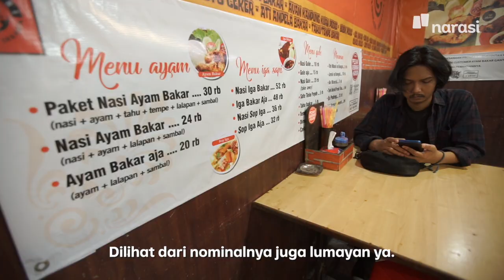Rp100.000 Dapet Apa aja di Jaksel dan Jaktim (Official Trailer) | Namanya Juga Lyfe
Kalian tim mana, ngabuburit di Jaksel atau Jaktim? Drop jawaban kalian di kolom komentar. Selengkapnya di YouTube Narasi  | NamanyaJugaLyfe

(Narasi)